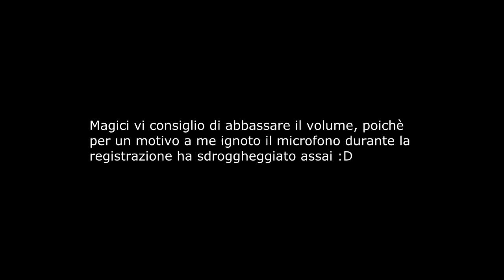FIFA 14 UT ROBBEN SIF PACK OPENING W/ PULCE !! 86 RATED PLAYER IN A PACK! TROPPOFORTUNATI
WOOOOOOOOOOOOO